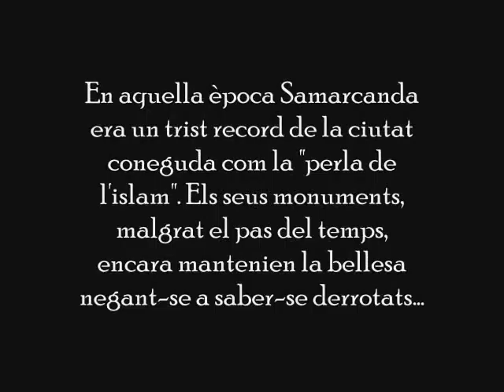Prokudin-Gorski: Els primers colors de Samarcanda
La Guia de Samarcanda publica el seu primer video dedicat a Serguéi Prokudin-Gorski, pare de la fotografia en color, i les seves imatges de la ciutat de Samarcanda realitzades a inicis del segle XX. + Informació

La Guía de Samarcanda publica su primer video dedicado a Serguéi Prokudin-Gorski, padre de la fotografía en color, y sus imágenes de la ciudad de Samarcanda realizadas a inicios del siglo XX. + Información

The Samarkand Guide publishes its first video dedicated to Sergei Prokudin-Gorski, father of color photography, and his images of the city of Samarkand made ​​in the early twentieth century. + Information